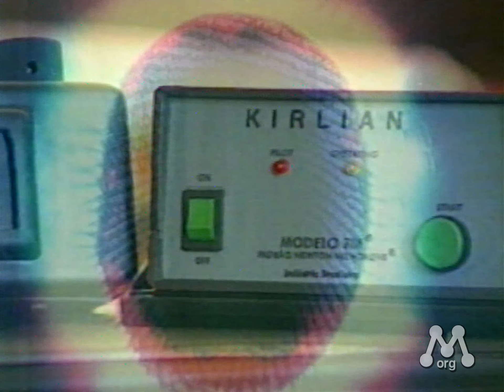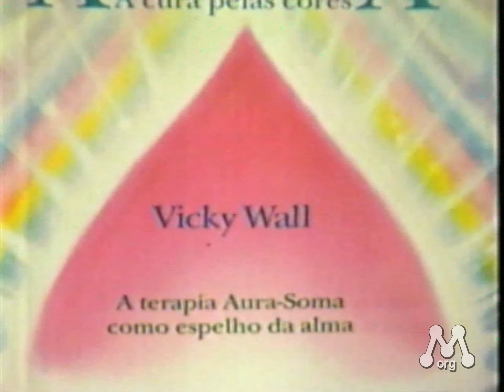Aura Soma: que cores sua alma tem?